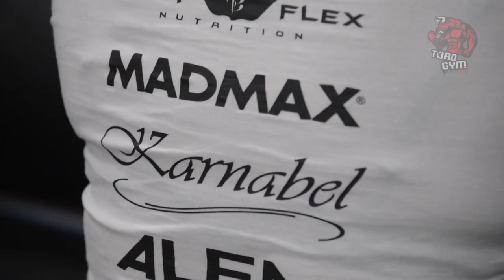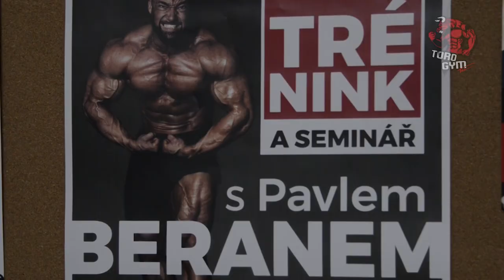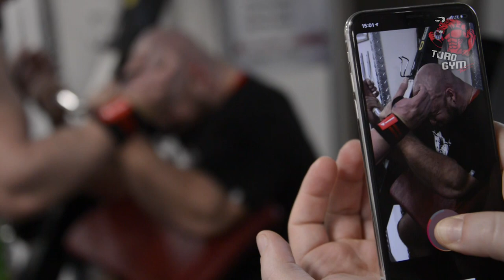Toro Gym Team a Pavel Beran IFBB PRO v akci s Vladimírem Žižkou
V sobotu 9.března 2019 k nám do TORO GYMU zavítal náš nejmladší profesionální kulturista IFBB PRO Pavel Beran. Kde měl jak seminář, tak si dal i společný trénink s našim mladým super talentem Vladimírem Žižkou. Kluci je-li brutální trénink, kde jim krásně sekundovali i naši borci z TORO GYM TEAMU. Však se sami podívejte jak jim to šlo.